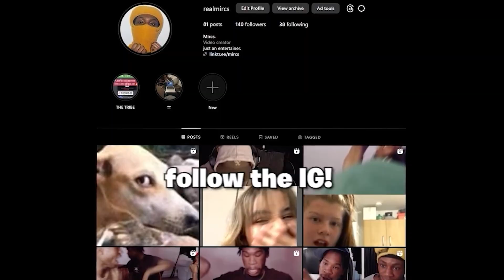how to get locked up in jail from a ps4 chat..